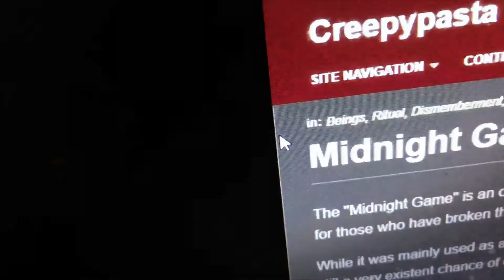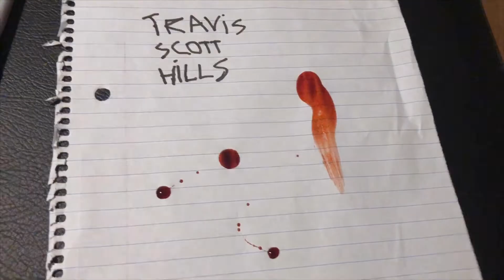The Midnight Man-Short Horror Film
A young man performs the midnight man ritual thinking it isn't real, while he is doing it strange things start happening to him. He realizes that it is real...